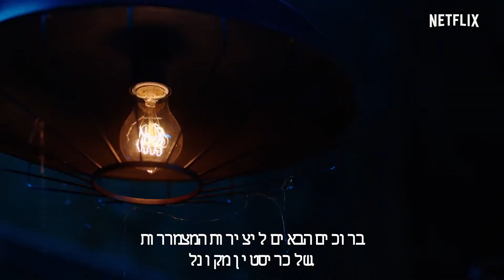יצירות מצמררות עם כריסטין מקונל | Netflix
הקינוחים שלה מצמררים וטעימים. חבריה הם יצורים משונים. והתוכנית שלה? יחידה במינה.